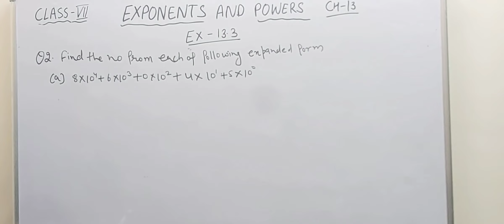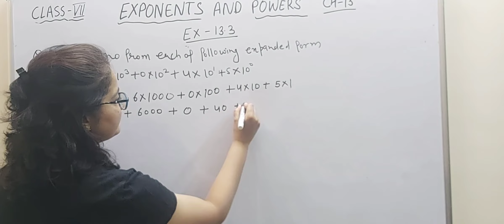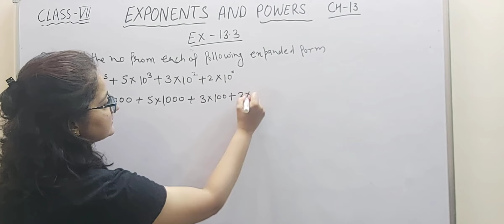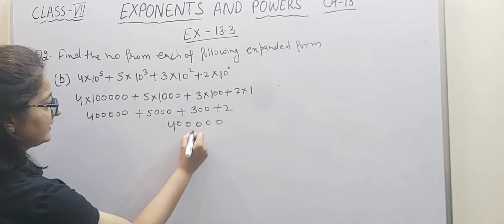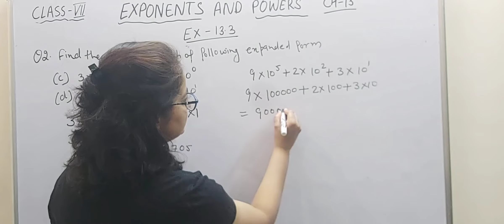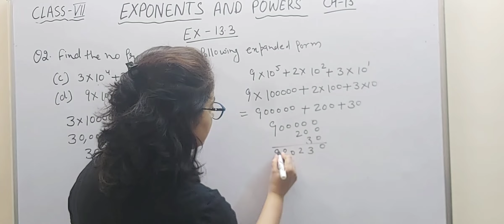Q-2 | EX-13.3 | Exponents and Powers | Chapter-13 | Class 7th | NCERT Maths